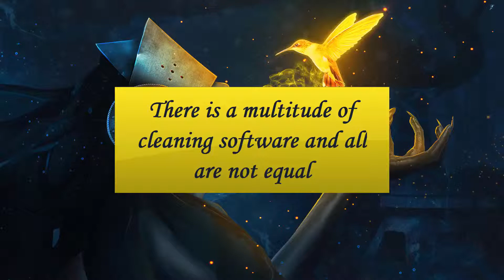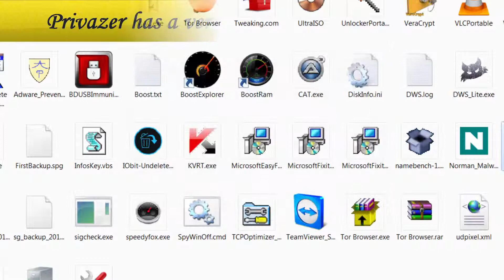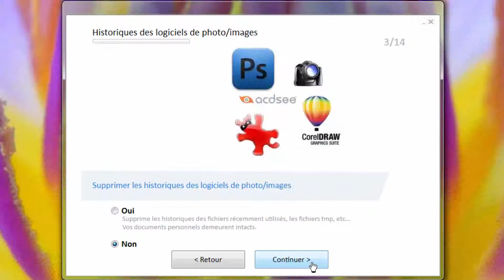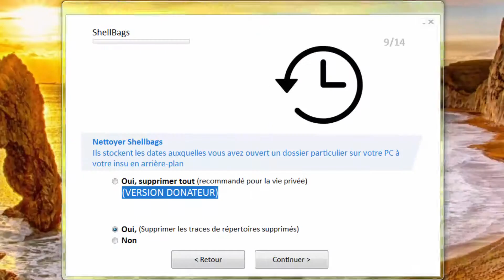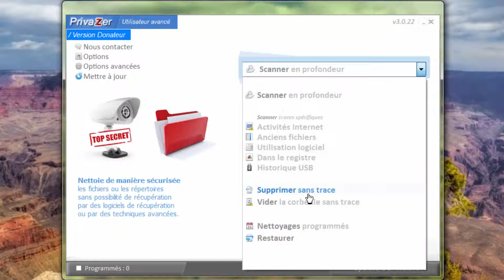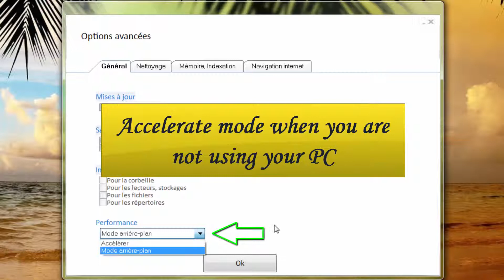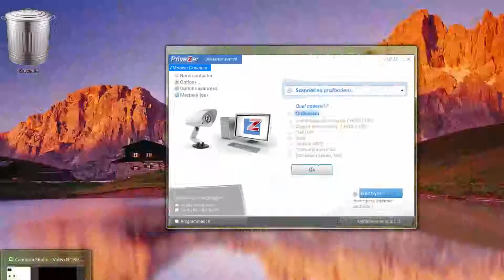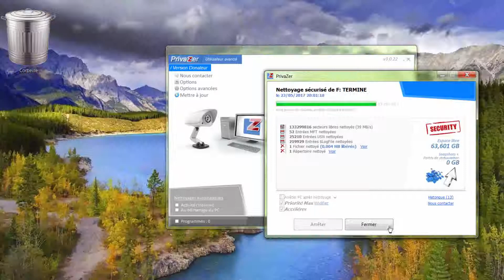[Tuto informatique#Vidéo N°299] PrivaZer, the portable cleaning tool for your PC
Computer, PC, Windows, Optimize, increase, improve performance, clean, maintain, accelerate, secure, tricks, tricks, office, gamers, computer, PC [Tuto informatique#Vidéo N°]